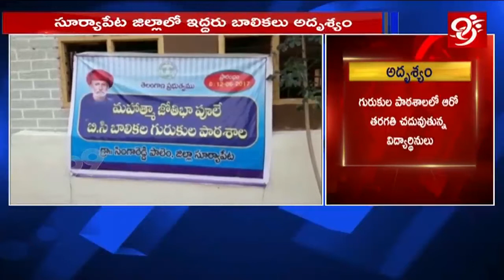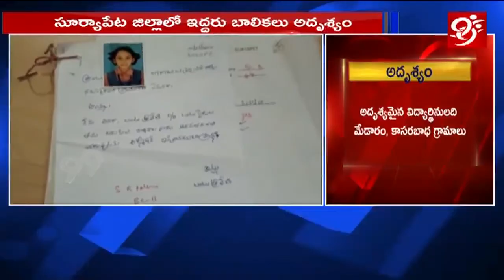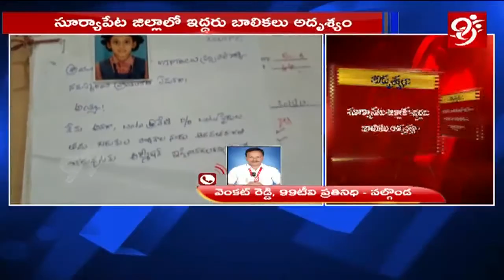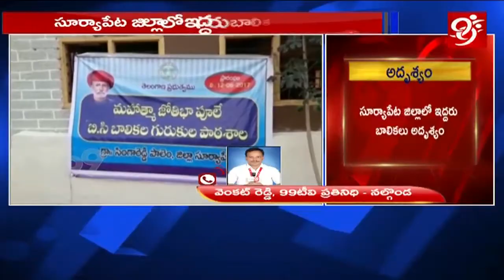సూర్యాపేట జిలలో ఇద్దరు బాలికలు అదృశ్యం